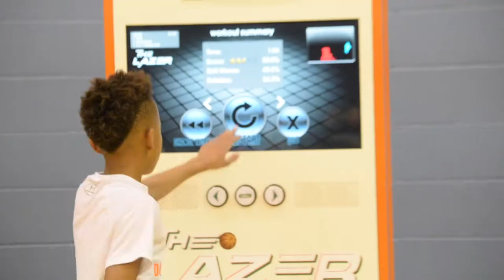Darting Basketball Academy Dribbling Labs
The Lazer 900 delivers ball-handling drills from the top NBA skills coaches and trainers directly to users around the world. Powered by award-winning software, it’s the world’s first motion-based cardio trainer designed to mimic the movements of pro basketball without the rim. Requiring a real basketball to train, this unique fitness innovation tracks every move of your body and every bounce of the ball as you aspire to dribble to the tempo of the auidotrack in progress; and much, more including over 1 million LIVE and on-demand signature workouts. With three adjustable levels (beginner, intermediate, expert), this interactive evolution for player development is engineered for personal/group fitness settings.